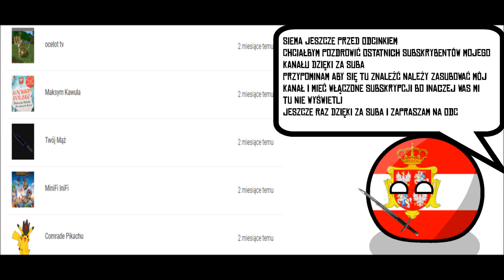Alternatywna Historia Polski #3 966-973